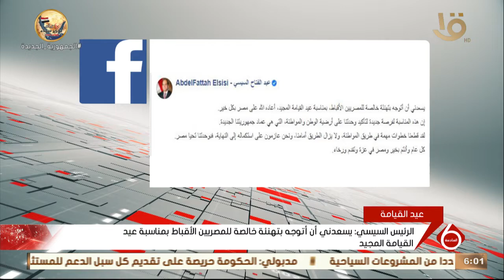الرئيس السيسي: يسعدني أن أتوجه بتهنئة خالصة للمصريين الأقباط بمناسبة عيد القيامة المجيد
موجز السادسة | الرئيس السيسي: يسعدني أن أتوجه بتهنئة خالصة للمصريين الأقباط بمناسبة عيد القيامة المجيد